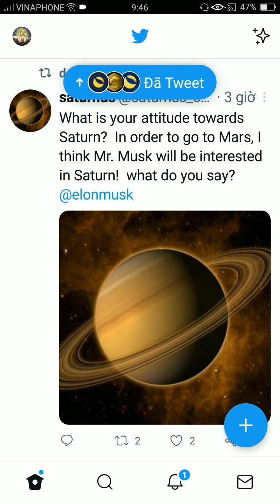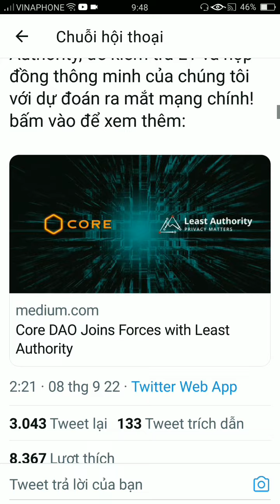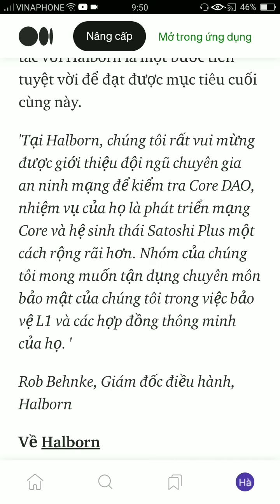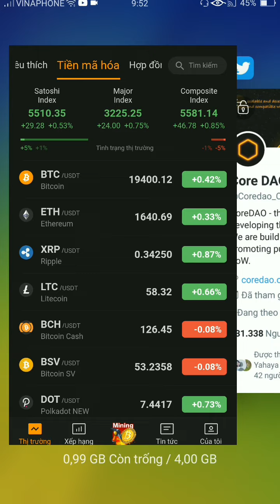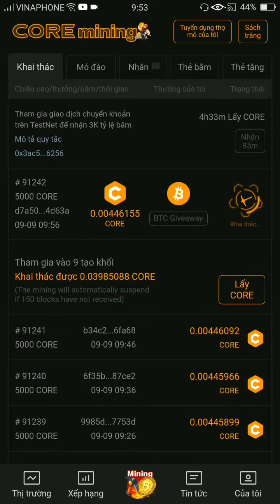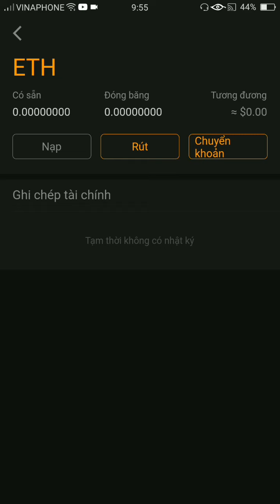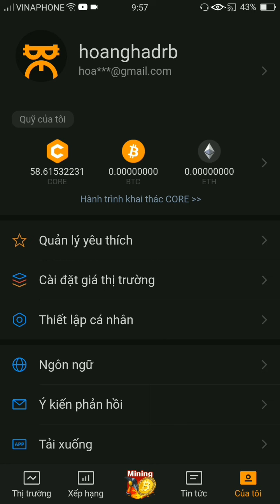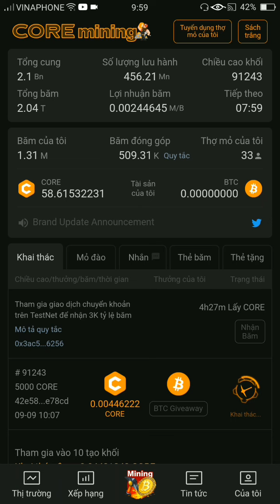CORE MAINNET THÁNG 9/2022. ĐANG TIẾN HÀNH KIỂM TOÁN HỢP ĐỒNG. GIÁ TESTNET 1CORE=915$